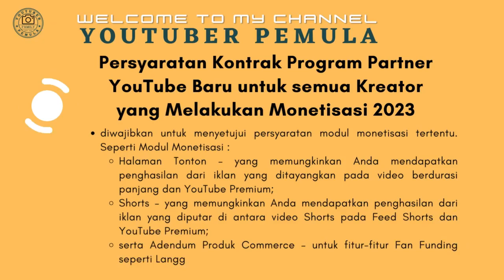🔴Dapat UANG..❗❗Dari YouTube Shorts di Tahun 2023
Sumber :
untuk membuat dan mendapatkan penghasilan dari berbagai jenis format, dan meningkatkan fleksibilitas semua Kreator yang tergabung dalam Program Partner YouTube yang saya ketahui saat ini seperti :
- Wajib untuk menyetujui Persyaratan Dasar baru paling lambat 10 Juli 2023 supaya tetap tergabung dalam program.
- Wajib untuk menyetujui persyaratan modul monetisasi tertentu.
   Seperti Modul Monetisasi dan sudah dapat dilihat di Youtuber Studio
   1 Halaman Tonton – yang memungkinkan Anda mendapatkan penghasilan dari iklan yang ditayangkan pada video berdurasi panjang dan YouTube Premium;
   2. Shorts – yang memungkinkan Anda mendapatkan penghasilan dari iklan yang diputar di     antara video Shorts pada Feed Shorts dan YouTube Premium;
   3. Adendum Produk Commerce – untuk fitur-fitur Fan Funding seperti Langganan Channel dan Supers.
lebih lengkapnya bisa langsung kunjungi channel youtube
Sumber : Dari Channel Youtube

Disini Bisa Menemukan Banyak Video Menarik Terkait Dunia Youtube, Mulai  Dari Awal , Membuat Channel Youtube, Mengapload Video, Mengoptimalkan Channel Agar Semakain baik , termasuk trik trik dan fasiltas Yutuber buat creator agar lebih Efektif
Bersma Kita cepat Berkembang Pesat.

Terima Kasih

00:00 Begining
00:08 Dapat Uang Dari YouTube Shorts
01:08 Link
01:49 Ending